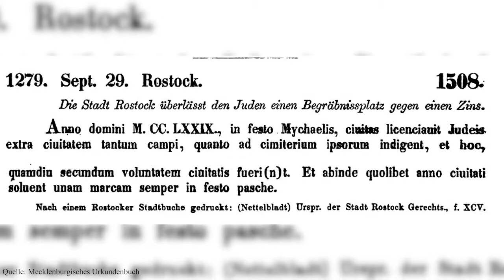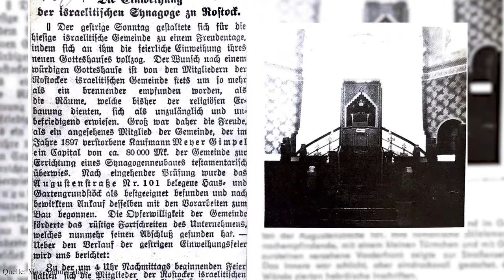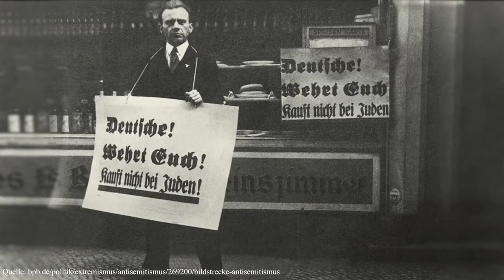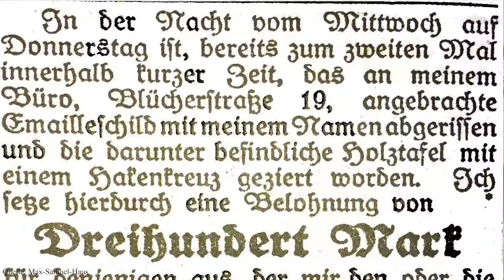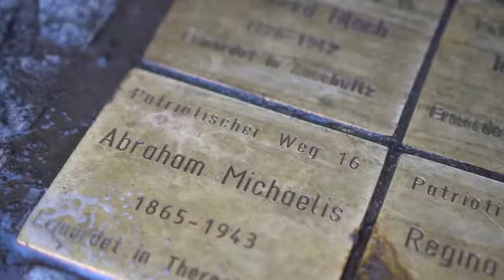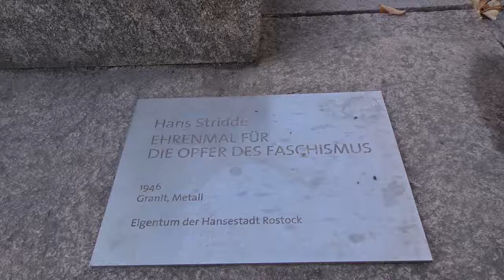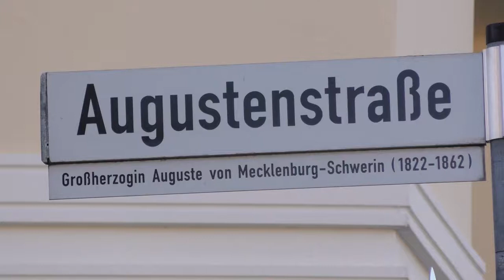800 Jahre Rostock - Teil 4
In 800 Jahren Geschichte beherbergte die Stadt Rostock drei jüdische Gemeinden. Die letzte entstand mit der deutschen Wiedervereinigung. Dieser Teil der Serie 800 Jahre Rostock  geht auf die Geschichte aller drei Gemeinden ein.